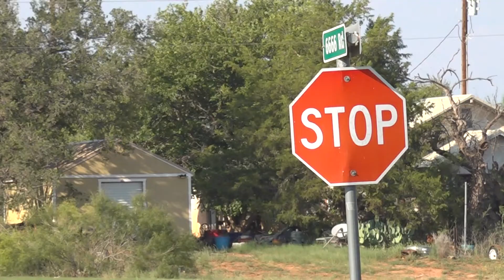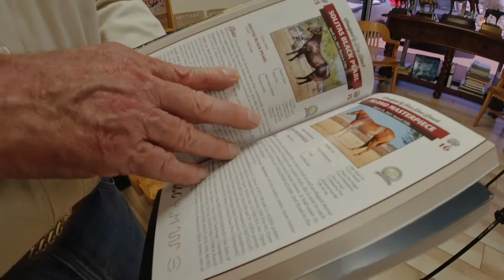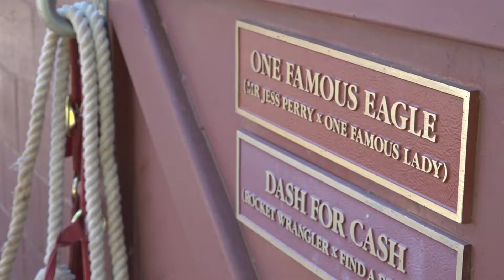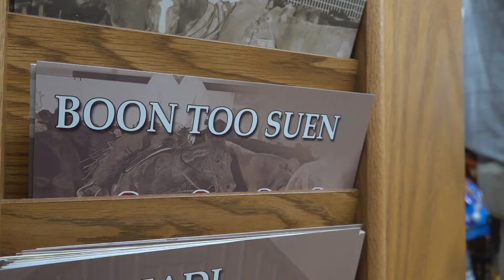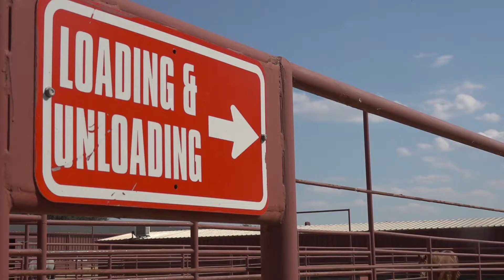A look into the 6666 Ranch as seen on TV show Yellowstone